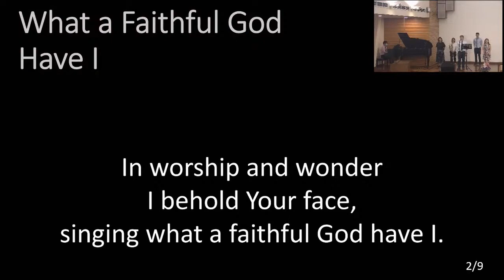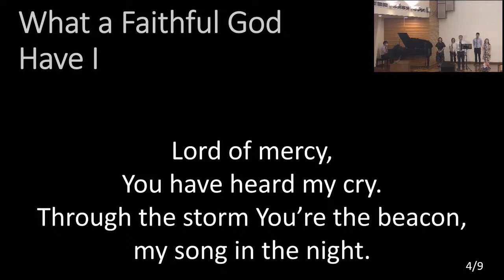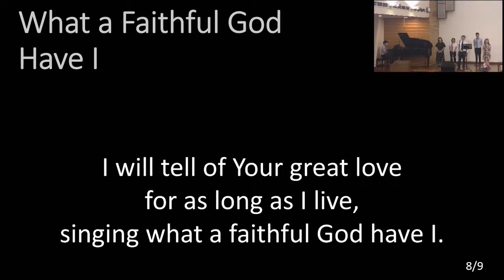What A Faithful God Have I [2022-04-03]